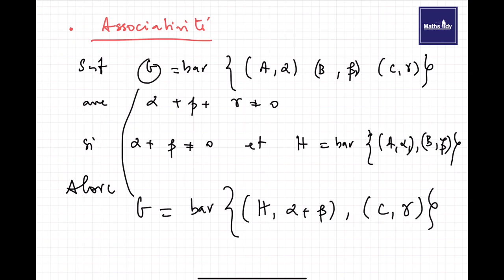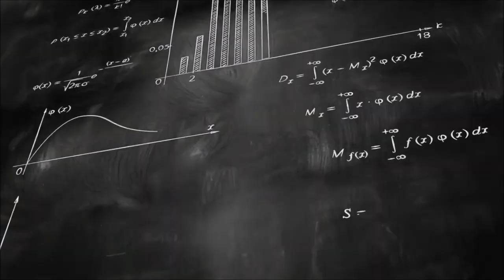Barycentre 2nd S - Partie 2